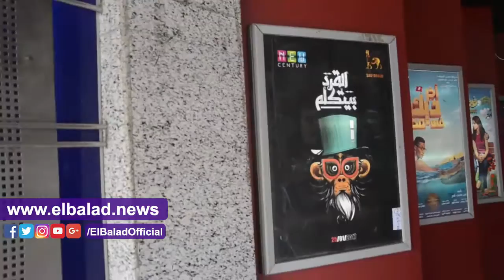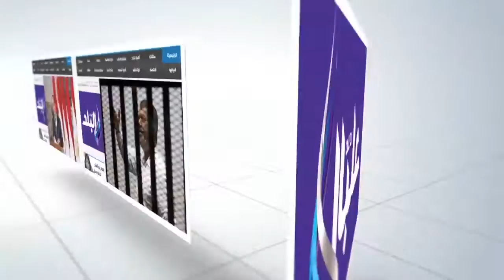صدى البلد | اراء المواطنين فى "أفلام" نصف العام